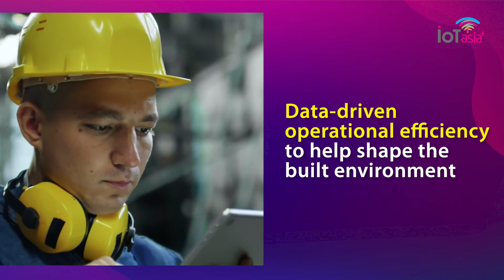The Role of IoT in Smart Buildings Post COVID-19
From remote diagnostics to ready app-based solutions, learn how IoT tech used in buildings will reshape the post-COVID-19 world